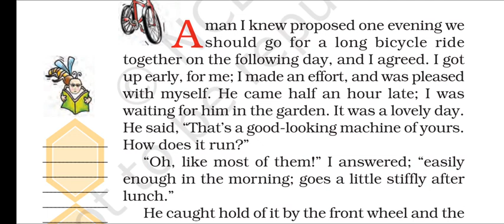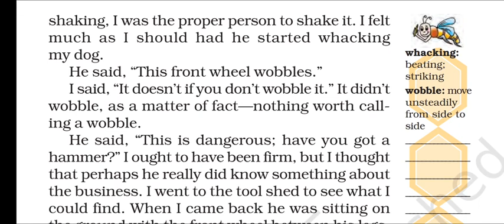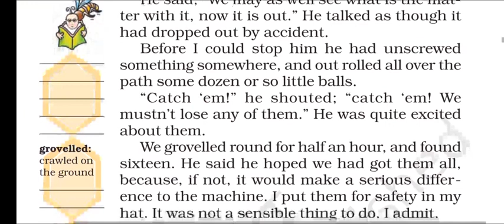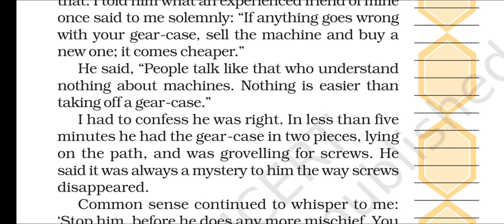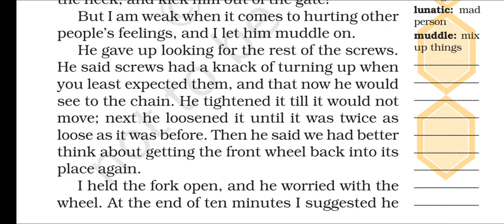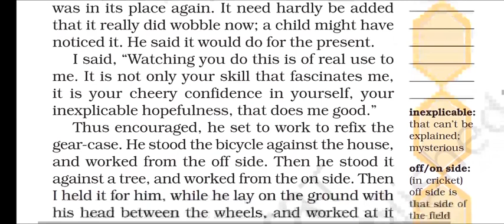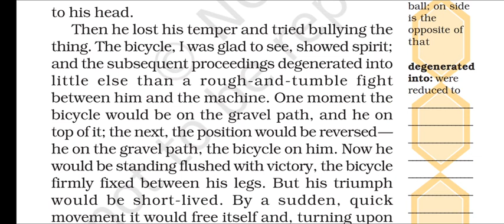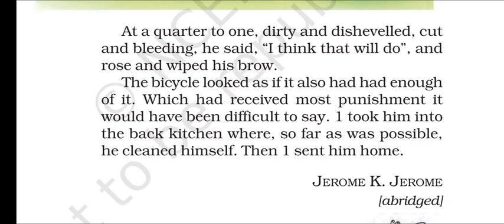Class 7th, English (NCERT) Chapter 9( A Bicycle in Good Repair)